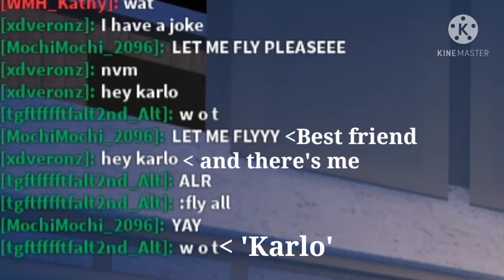I like you 😩💞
lol he really thought 💭